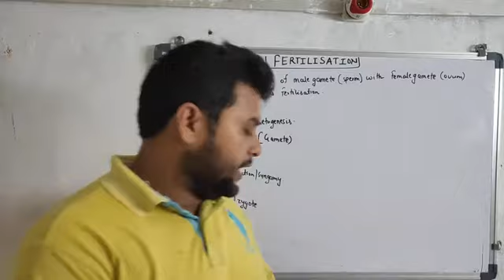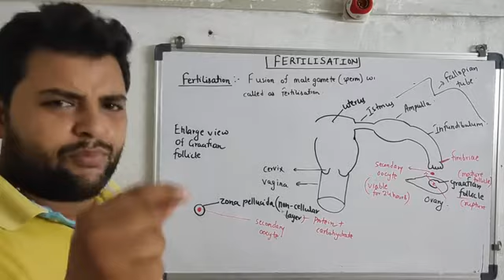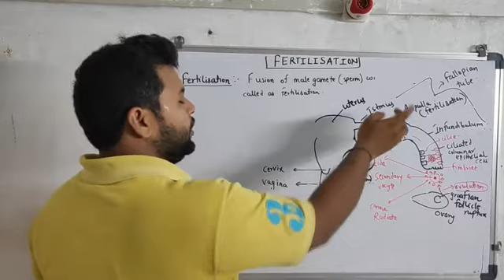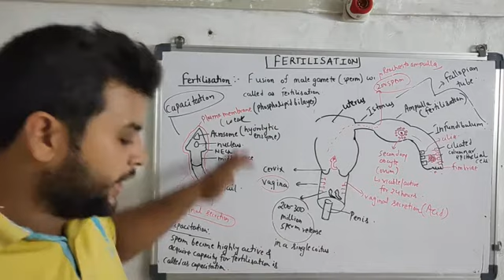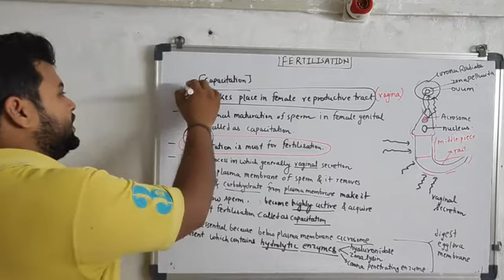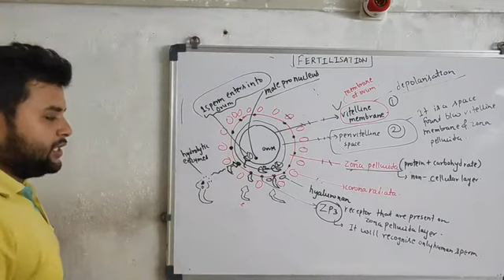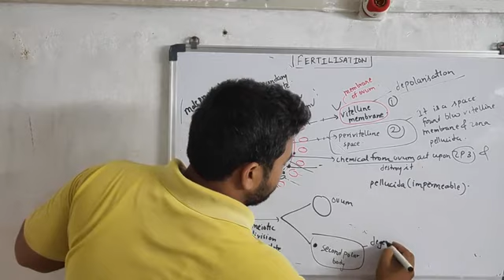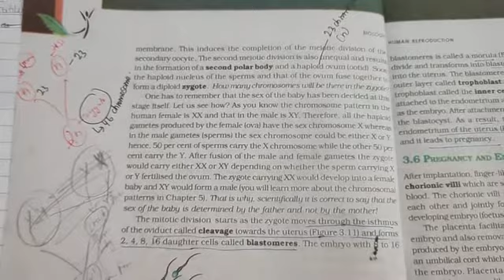Class 12 /Fertilisation in human being /chapter human reproduction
Nice concept